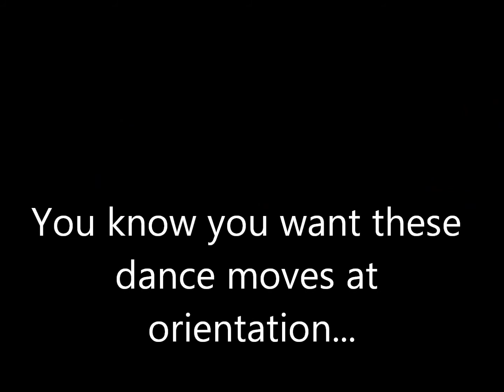Kyle's application for Orientation Leader.wmv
My name is Kyle Sullivan and I would like to become an Orientation Leader to the class of 2016.